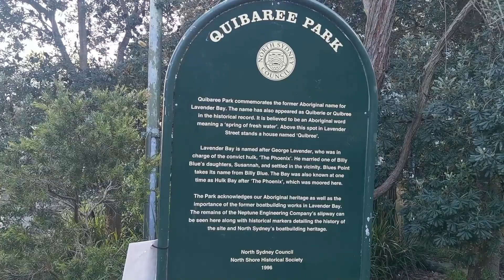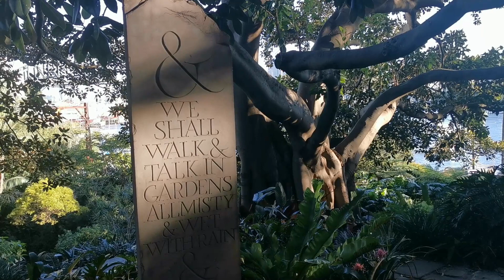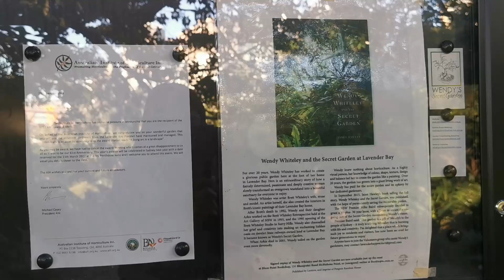Wendy Whiteley's Secret Garden l Sydney Vlog l Places to visit in Sydney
Hello Beautiful, in this Sydney vlog today we are going to take you on a Sydney Walk around
Wendy Whiteley's secret Garden .This garden is a local artist’s small, romantic oasis, open to the public for picnics, walks with Sydney Harbour Bridge views. It is located in Lavender Bay, Sydney, NSW, Australia.
Thank you for joining us on this walk today and see you another time ☺️
Please do:
our videos
Cheers